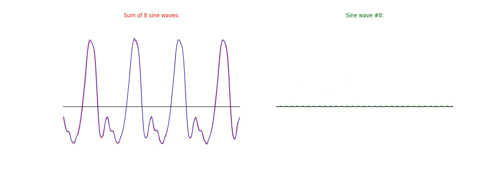Sum of harmonics of violin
The blue line shows the waveform of an extract of a violin G5 note.  The red line shows the resulting sum when we start from the first sine wave of the Fourier transform (with f = 784 Hz), and successively add in the sine waves corresponding to the next 9 harmonics.  As we add each successive sine wave, the sum approaches the original signal (in blue) more and more closely.  You can also hear the resulting sound, which starts from a pure sinusoidal tone at the fundamental frequency, and sounds more and more like a violin as more harmonics are added in.